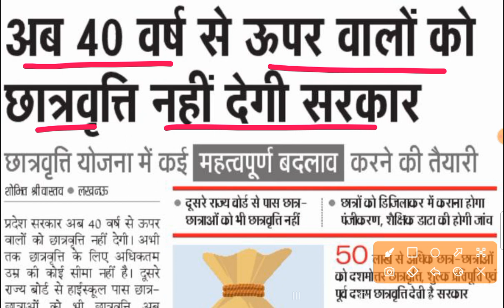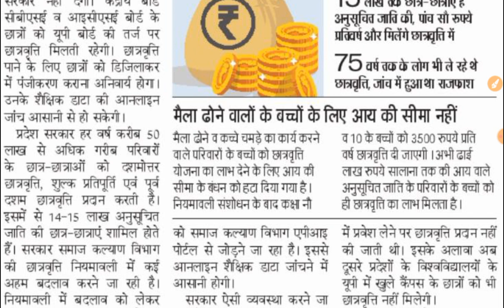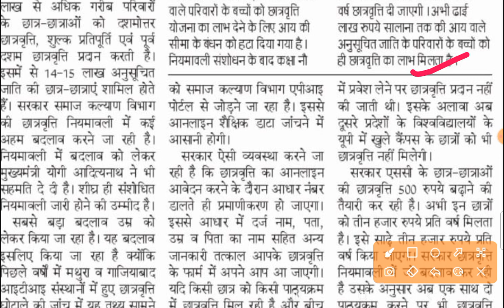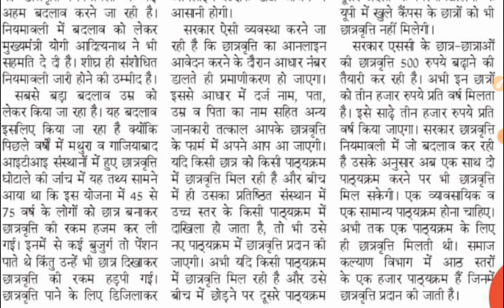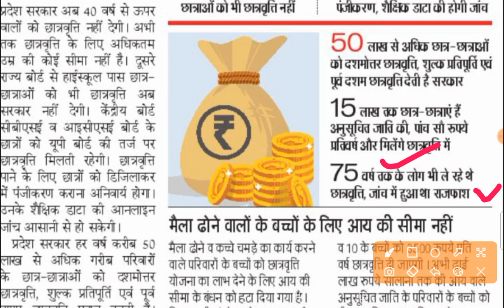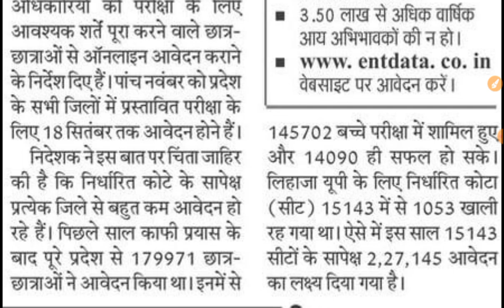up scholarship latest news today|up scholarship 2023-24 apply|up scholarship form2023